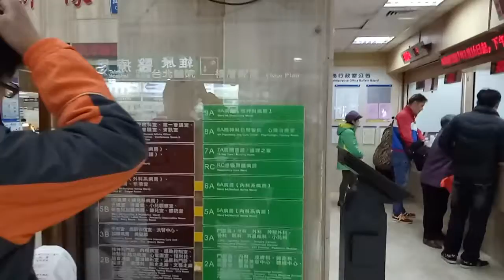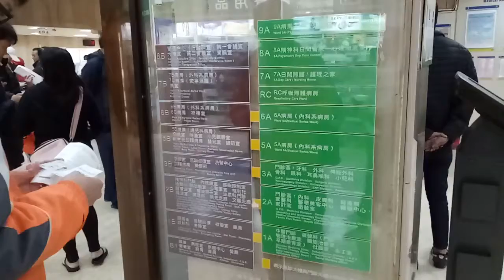台灣 屏東 大鵬灣 遊艇 家樂福 糖廠 走春 高鐵 711 回娘家 過年 除夕 玩具 紅包 丟娃娃 夾娃娃神奇寶貝 pokemon 年夜飯 交換禮物 壓歲錢